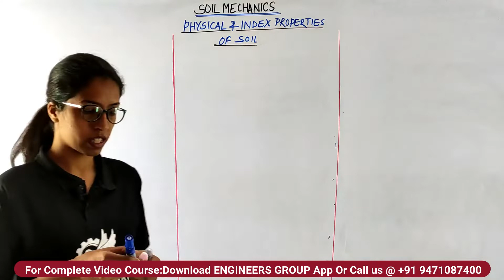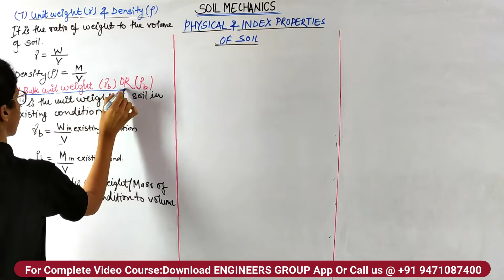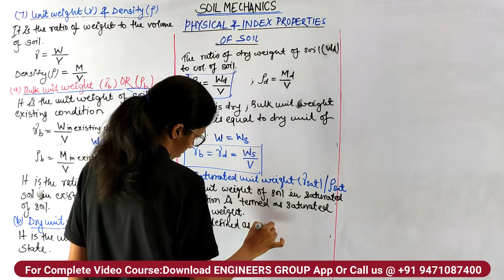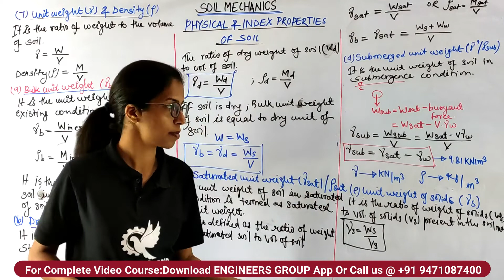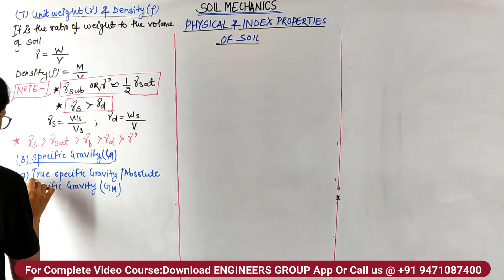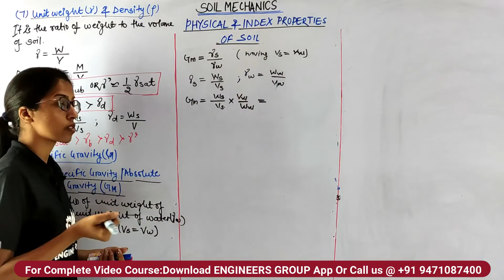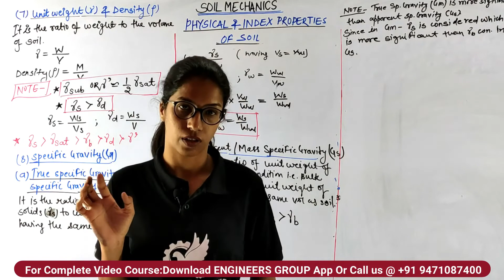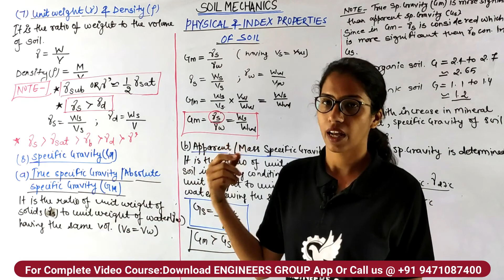Lec-02 ( Unit-02) Geotechnical Engineering | 3rd Semester | SBTE |Civil Engineering